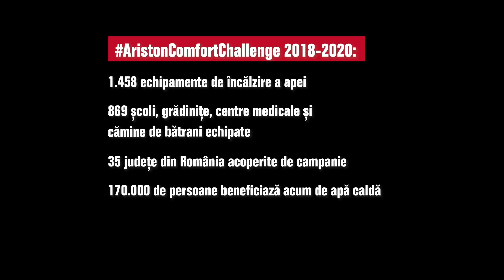Ariston Comfort Challenge Romania 2020 CSR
Ariston Thermo România a finalizat cea de-a treia ediție a campaniei umanitare Ariston Comfort Challenge prin care ne-am asumat să ducem confortul în special în zone cu acces limitat.
Într-un an atipic, care a adus provocări sociale și sanitare la care nimeni nu se aștepta, reușim să ducem mai departe misiunea noastră. Ariston România contribuie astfel la acoperirea unei nevoi reale a comunității: accesul oamenilor la apă caldă, implicit la un confort minim și la standarde de igienă corecte într-o perioadă în care aceasta poate face diferența între sănătate și o boală complicată așa cum este Covid-19.
Peste 170.000 de persoane beneficiază de apă caldă în cadrul campaniei umanitare AristonComfortChallengeRomania. Urmărește întrega misiune aici